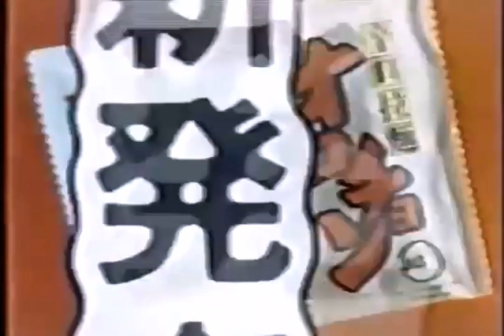【CM】サッポロ一番 オロチョン